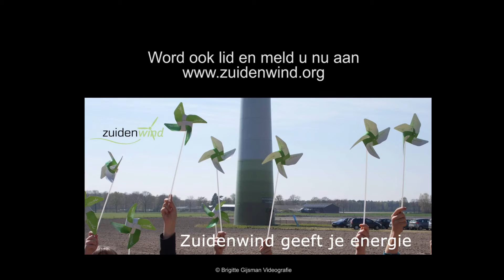Zuidenwind - waarom investeren volgens John Schoonbroodt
Promotiefilm voor Coöperatie Zuidenwind, een coöperatie van burgers die een duurzame samenleving dichterbij wil brengen.

Locatie: de Coöperwiek, de middelste windturbine van Windpark Neer.